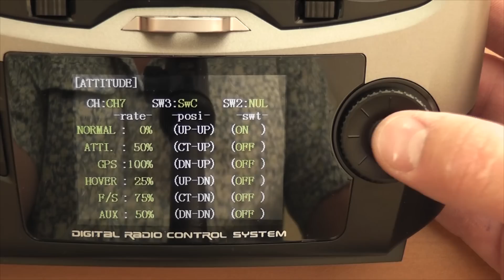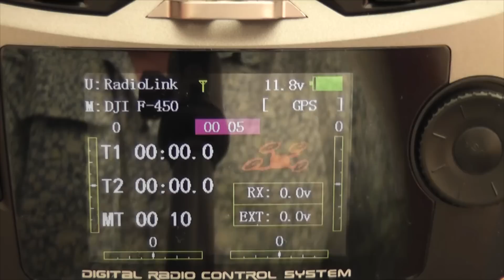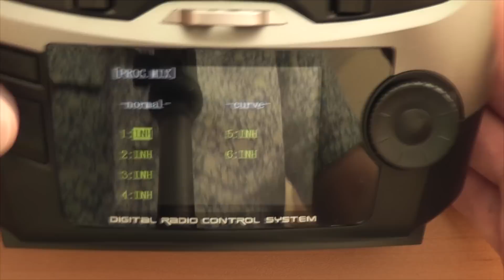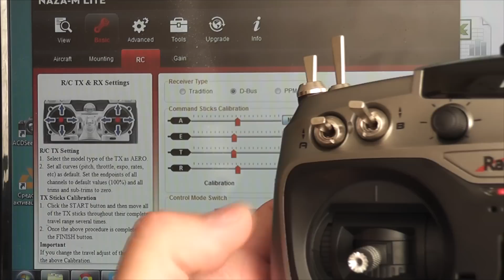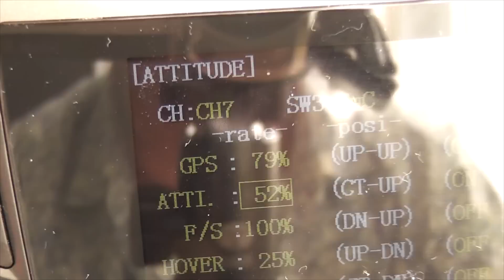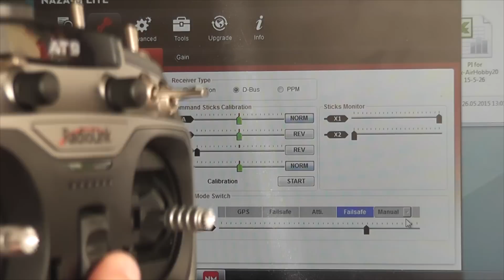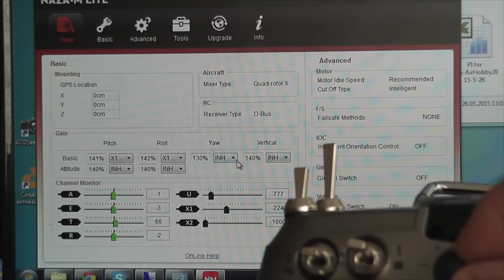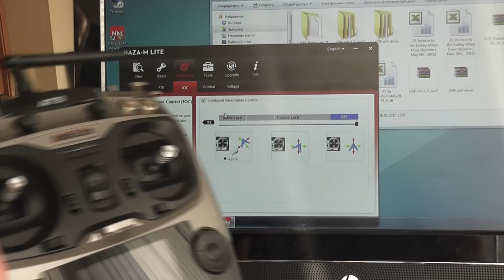NAZA and Radiolink AT9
Настройка аппаратуры RadioLink AT9 для работы с полетными контроллерами Naza Lite, Naza 2